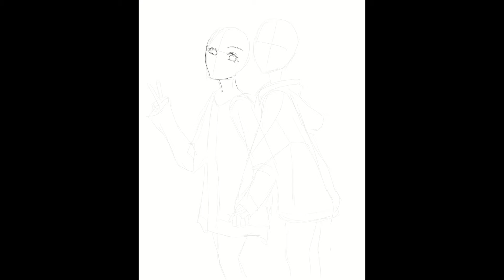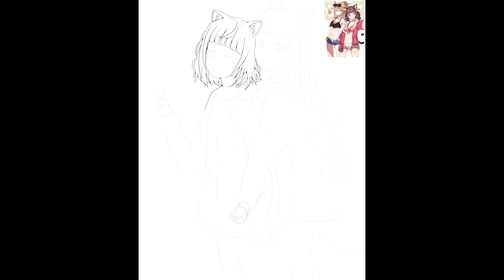KMNZ Fanart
Final Piece: Feb 4, 2021
Program: Clip Studio Paint
Tablet: Huion Kamvas 16 2021
Video Editor: Movavi Video Suite 17